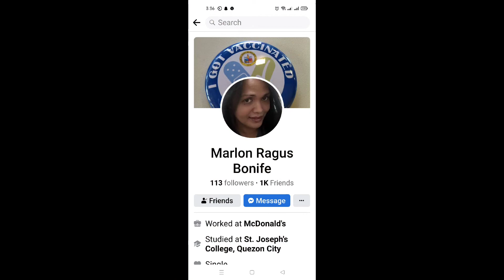stud ng pekenese sa pasig ang pogi